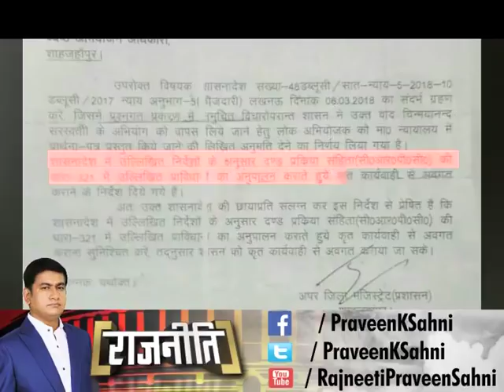अब CM Yogi Adityanath धो रहे स्वामी चिन्मयानंद के बलात्कार के दाग